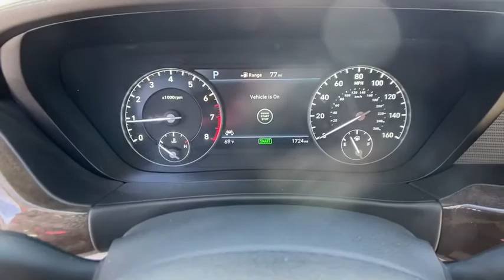2019 Genesis G90 Newnan, Peach Tree, Carrollton, Grantville, Palmetto, GA BH20989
Serengeti Brown Used 2019 Genesis G90 available in Newnan, Georgia at  at Southtowne Hyundai Newnan. Servicing the Peach Tree, Carrollton, Grantville, Palmetto, GA area.
2019 Genesis G90 5.0 Ultimate - Stock#: BH20989 - VIN#: KMTF54JH3KU054266

800 Bullsboro Dr.

2019 Genesis G90 4D Sedan 5.0 Ultimate Serengeti Brown RWD 8-Speed Automatic with SHIFTRONIC 5.0L V8 DGI DOHC 32V Dual CVVTbr**VEHICLE IS A BUYBACK THAT WAS REPAIRED BY MANUFACTURER & UNDER FACTORY WARRANTY**.brbrTHIS VEHICLE INCLUDES THE FOLLOWING FEATURES AND OPTIONS: 17 Speakers 4-Wheel Disc Brakes ABS brakes Adaptive suspension Air Conditioning Alloy wheels AM/FM radio: SiriusXM Anti-whiplash front head restraints Auto High-beam Headlights Auto tilt-away steering wheel Auto-dimming door mirrors Auto-dimming Rear-View mirror Auto-leveling suspension Automatic temperature control Brake assist Bumpers: body-color Compass Delay-off headlights Distance-Pacing Cruise Control Door auto-latch Driver door bin Driver vanity mirror Dual front impact airbags Dual front side impact airbags DVD-Audio Electronic Stability Control Emergency communication system: Genesis Connected Services Entertainment system Four wheel independent suspension Front anti-roll bar Front Bucket Seats Front Center Armrest Front dual zone A/C Front reading lights Fully automatic headlights Garage door transmitter: HomeLink Genuine wood dashboard insert Genuine wood door panel insert Head restraints memory Heads-Up Display Heated & Ventilated Front Bucket Seats w/Memory Heated door mirrors Heated front seats Heated rear seats Heated steering wheel Illuminated entry Knee airbag Leather Shift Knob Leather steering wheel Low tire pressure warning Memory seat Nappa Leather Seating Surfaces Navigation System Occupant sensing airbag Outside temperature display Overhead airbag Overhead console Panic alarm Passenger door bin Passenger vanity mirror Power adjustable front head restraints Power adjustable rear head restraints Power door mirrors Power driver seat Power moonroof Power passenger seat Power steering Power windows Radio data system Radio: AM/FM/HD/SiriusXM/CD/DVD Audio System Rain sensing wipers Rear air conditioning Rear anti-roll bar Rear reading lights Rear seat center armrest Rear side impact airbag Rear Window Blind Rear window defroster Remote CD player Remote keyless entry Security system Speed control Speed-sensing steering Speed-Sensitive Wipers Steering wheel memory Steering wheel mounted audio controls Sun blinds Tachometer Telescoping steering wheel Tilt steering wheel Traction control Trip computer Turn signal indicator mirrors Variably intermittent wipers Ventilated front seats and Ventilated rear seats.brbrWe offer market based pricing so please call to check on the availability of this vehicle. We will buy your vehicle even if you do not buy ours. Open 7 Days a Week to Serve you. 9-8pm M-F 9-7pm SAT SUN. 1-5pm. SouthTowne is a family owned and operated full-service dealer serving the communities of Newnan Peachtree City Carrollton Griffin LaGrange Columbus Union City Morrow Riverdale Fayetteville and the rest of Greater Atlanta for more than 25 years. We are 100% committed to ensuring this will be the most pleasant car-buying and ownership experience youve encountered. We look forward to the opportunity to earn your business.